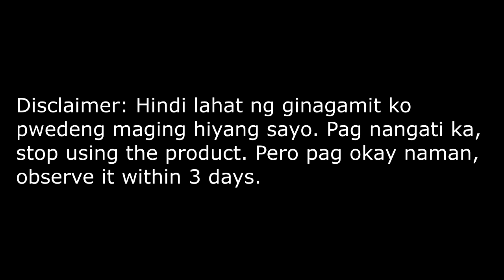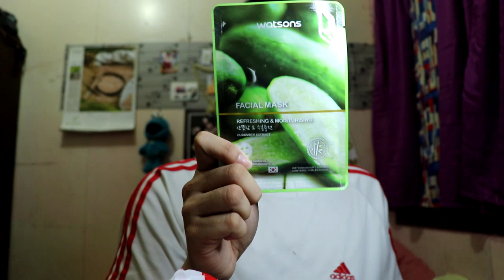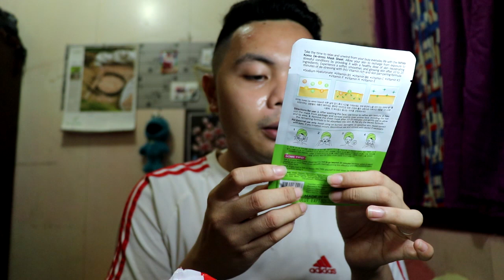VLOG #1 || My Nighttime Skincare Routine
This is my First time vlogging! Sorry for some errors on the video. I am still learning on it.